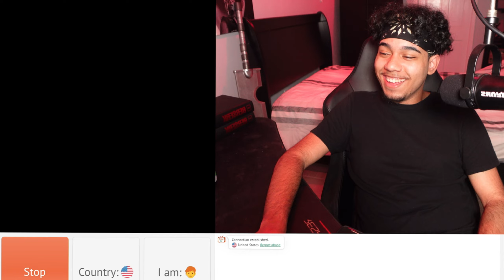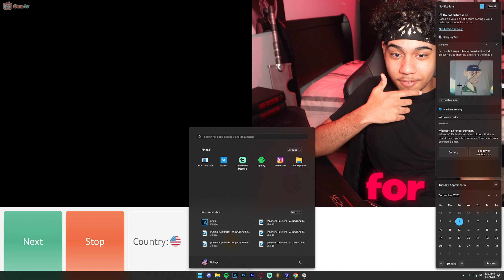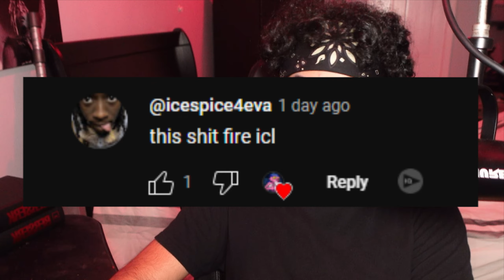omegle but she only wants me.. 😈(omegle)